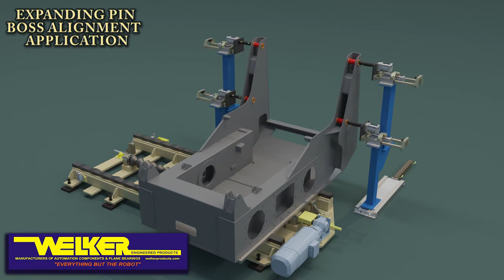Welker Expanding Pin Boss Alignment Application